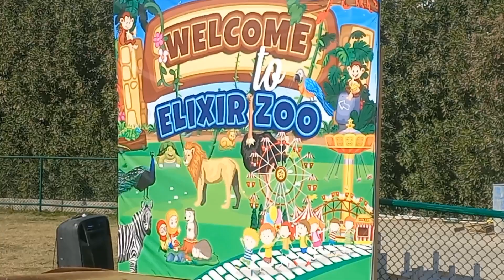Elixir Zoo Karachi || Ashar's first time at the zoo 😀